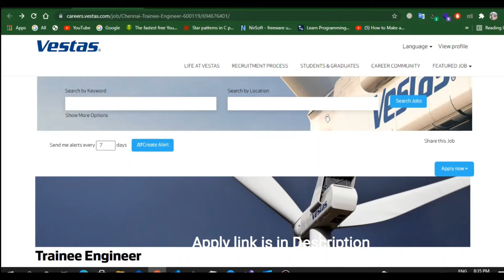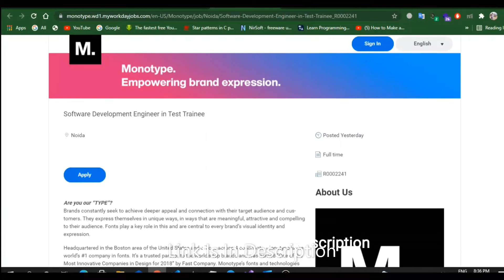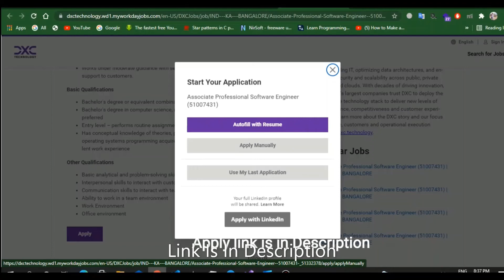OffCampus requirement Drive For 2018,2019,2020 Batch || Accenture|Vestas|Dxc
Welcome to PrepPlacement ! here in this channel we upload all the off camus drive opening for students and also online assesment questions of all slots.

Join My telegram Channel For Daily updates of Offcampus jobs,pdf fies etc